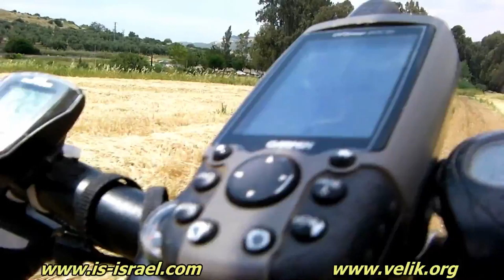Велопоход. Эйнот Дкалим - пещеры Лузит, 29.04.2011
Эйнот Дкалим - лес Харель - пещеры Лузит - парк Британия
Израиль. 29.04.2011